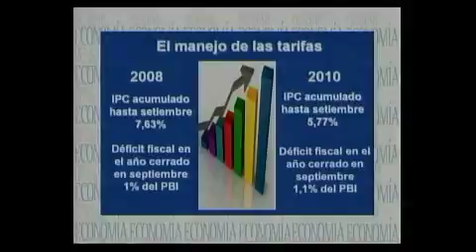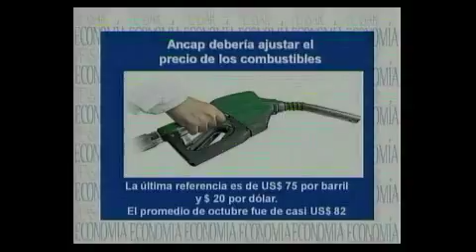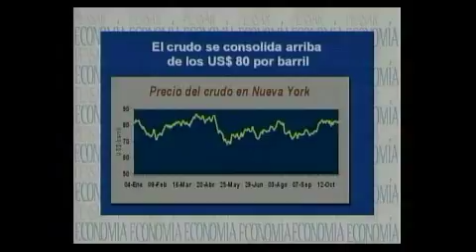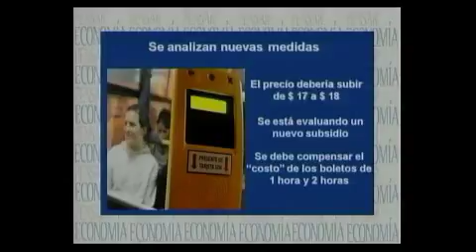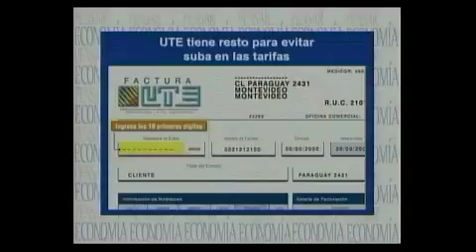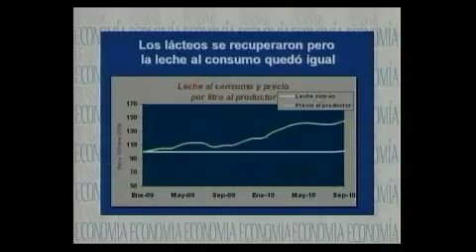Pensar Economía / Canal 20 / 01.12.10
Pensar Economía, ciclo conducido por José Irazábal, de la mano del economista Ricardo Sosa, donde se desarrollan y analizan los principales temas económicos de la actualidad nacional.

TW: @Canal20tv